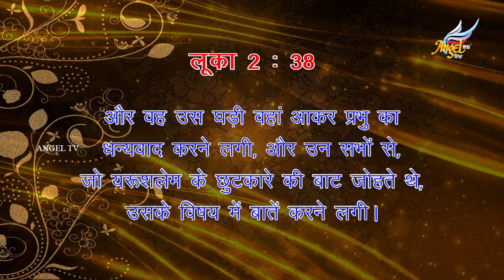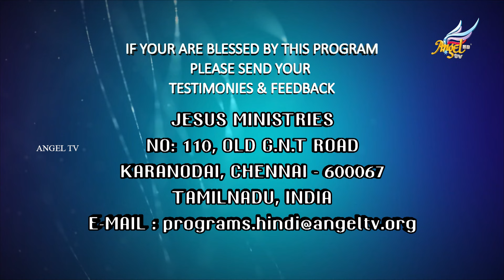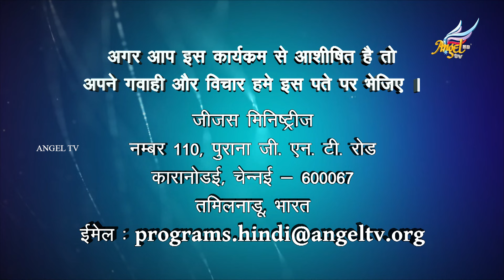Women of Destiny | Mamta Thapa | Episode 3 (Hindi)